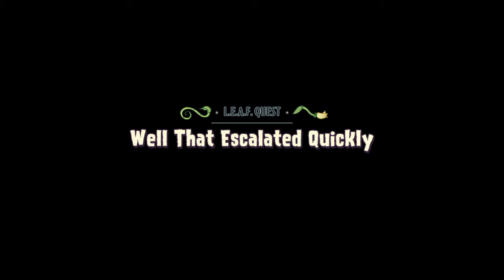GW2: All Agent Rose Story Mode quests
All Agent Rose quests/missions played with different characters.

If you read this, you deserve a cookie. ;)